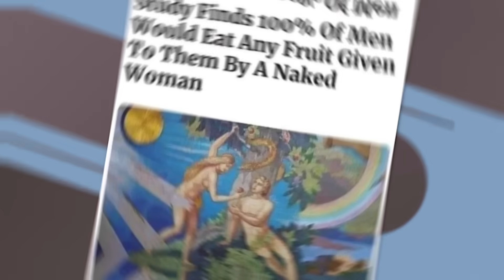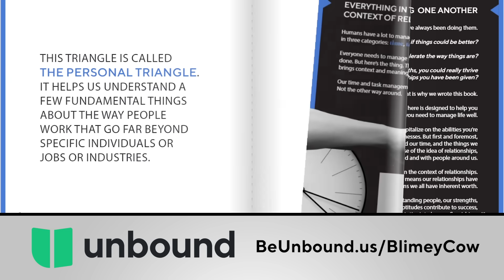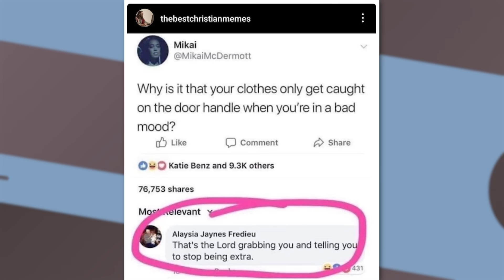*ONE LEAF FALLS*... CHURCH GIRLS BE LIKE:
Jesus will not turn your water into pumpkin spice latte, I'm sorry.
Tired of personality tests? Try this instead